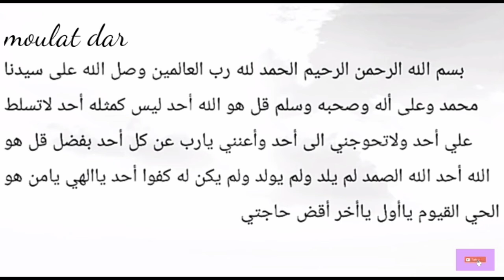قبل نومك م ليلة الجمعة ردد هذه السورة القصيرة ليرزقك الله المال و الرزق و يصب عليك كالمطر